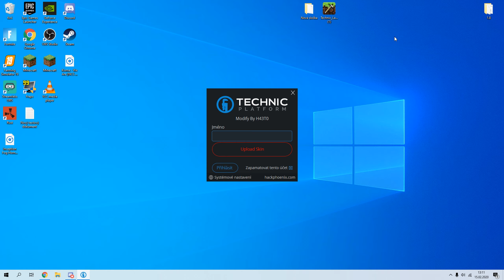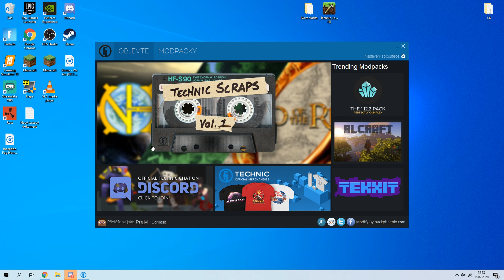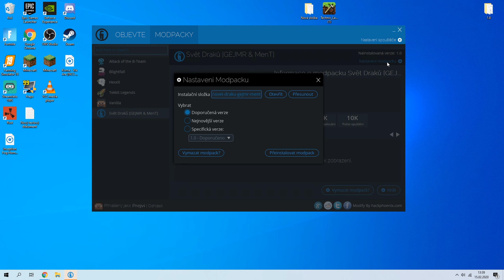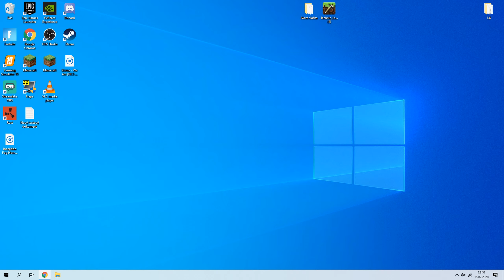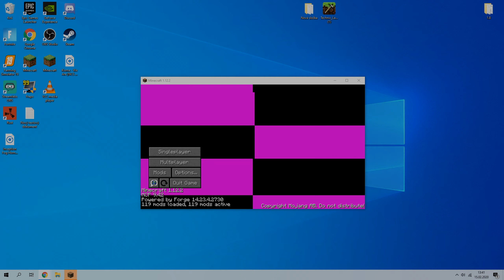JAK STÁHNOUT SVĚT DRAKŮ ?!│PREJVI│GEJMR BOX *2020*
AHOJ, DNES VÁM UKÁŽU JAK SI MŮŽETE NAINSTALOVAT GEJMRŮV MODPACK SVĚT DRAKŮ!

Svět draků :)
»Sdílejte video, podpořte ho lajkem a nebo můj kanál odebírejte.

PODPOŘ MĚ LAJKEM ČI KOMENTEM :)
© Copyright - PREJVI - 2020